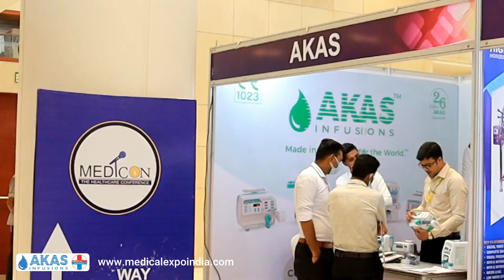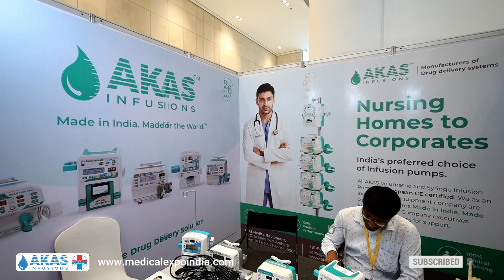Akas Medical at Medical Expo India 2022 | Kolkata | largest manufacturer of Syringe Infusion pumps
About MEDICAL EXPO INDIA
Medical Expo is India’s leading B2B medical equipment, diagnostic equipment & lab device trade show, followed by Medicon Healthcare Conference.

Medical Expo is jointly organized by MedMedia & Swastik Projects. After Completing 8 successful edition, Medical Expo is the best platform to create new business connection with participation of top brands of industry Medical Expo provides an opportunity to position your brand with the leaders of healthcare industry to boost the brand awareness & visibility. Medical Expo India brings thousands of suppliers of medical equipment, diagnostic equipment, and lab devices, accessories & healthcare services to under one roof. It provides best opportunity to cover the enormous Indian healthcare market from Metro to tier 2 cities of India.

Akas Medical :
An ISO 9001:2000 certified critical care equipment company, AKAS, manufactures world-class Drug Delivery devices like Volumetric Infusion and Syringe Infusion pumps for use in hospitals and medical institutions. Founded in 1996 by two engineers inside a humble garage in a town called Tiruchirapalli, Tamil Nadu, today AKAS has grown exponentially and exports to 15+ countries throughout India and South Asia, where it consistently exceeds customer experience.

Currently the largest manufacturer, the company aims to be the leader in Syringe and Infusion pumps with two factories, one in Tiruchirapalli and one in Chennai and comprises a team of Medical, Engineering and R&D experts who continuously challenge themselves to offer products par excellence.

In the last 24 years since inception, we have over 10000+ customers and over 50000+ products installed. AKAS employs over 200 employees and 50% of them are engineers. AKAS is fully dedicated to improve ICU care and patient care in the area of drug delivery and fluid management. AKAS Infusions is now launching a Urine Output Monitoring device and Fluid balance Monitoring in 2020.

As AKAS is only involved in drug delivery equipment it is possible to cater to all types of customers who seek high end sophistication from wireless connectivity to low end value for money. Our flagship product Terumax Rx syringe pump and Infumax Infusion pump is CE approved.

The company boasts of a strong customer-oriented channel partner network than spans across India and overseas, with a promise to provide prompt and around-the-clock service.